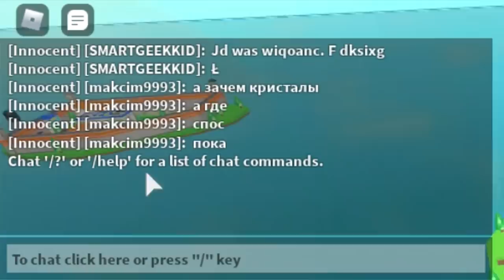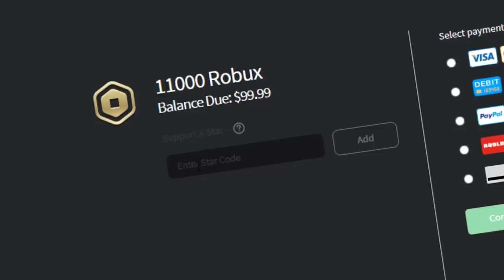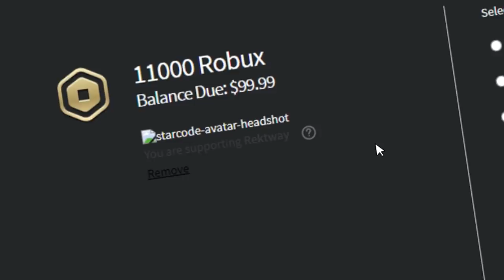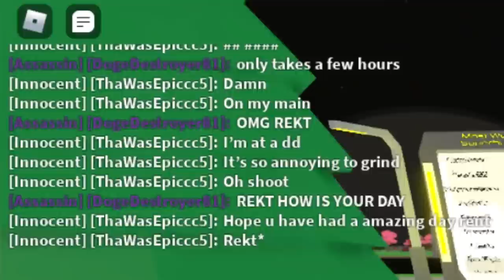The GAME Didn't Let Me SHOOT Anything... (ROBLOX SUPER POWER FIGHTING SIMULATOR)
The Game BROKE For Me... (ROBLOX SUPER POWER FIGHTING SIMULATOR) We unlocked a lot of stuff in this update! We'll get the remaining ones tomorrow This game is pretty similar to the games we played, like super power fighting simulator, super power training simulator, and power simulator! let me know what you guys think about this game!